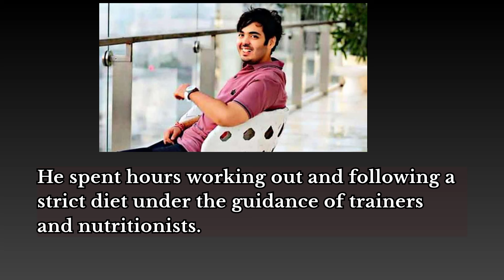Life Journey of Anant Ambani || English audio story || Learn English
Welcome to "Anant Ambani: A Journey of Courage and Triumph," an audio story that takes you through the remarkable life journey of Anant Ambani. From his early struggles with health issues to his inspiring transformation and philanthropic endeavors, this audio story explores the resilience and determination that define Anant's character.

Join us as we delve into Anant's journey of overcoming obstacles and making a difference in the world. Through exclusive interviews, captivating narration, and immersive soundscapes, you'll gain insight into the challenges he faced and the victories he achieved.

Discover how Anant's passion for animal welfare led to the creation of Vantara

Sanctuary, a haven for abused and endangered animals supported by Reliance Industries and Reliance Foundation.

Listen as we unravel the love story between Anant and Radhika Merchant, highlighting the bonds of love and support that have enriched Anant's life.

Whether you're a fan of inspiring stories, philanthropy, or tales of resilience, "Anant Ambani: A Journey of Courage and Triumph" promises to captivate and inspire. Tune in now to embark on this extraordinary journey with us.